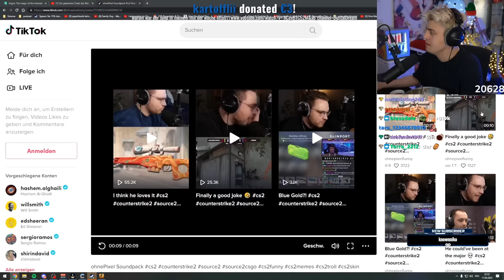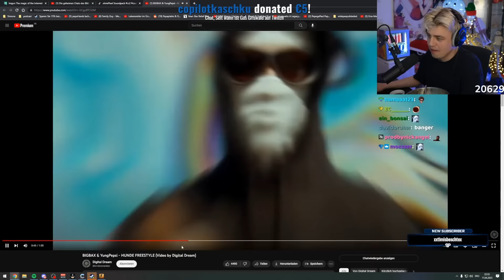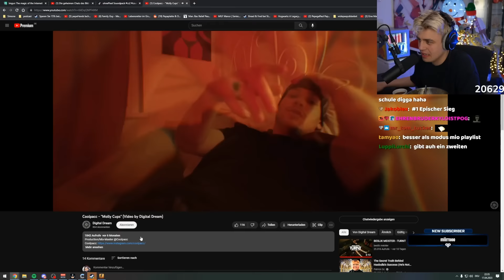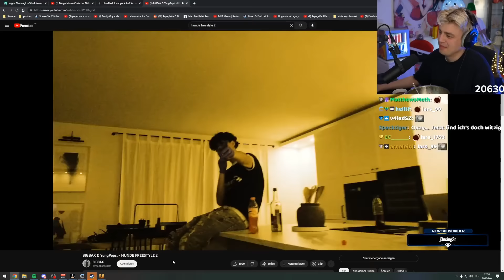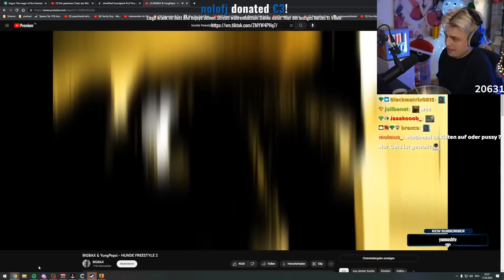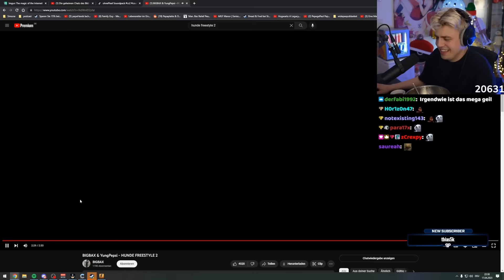Papaplatte hört den dümmsten & lustigsten Freestyle